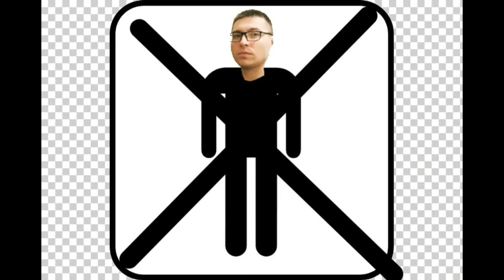BFC новости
Приветствую ребятулички, этот канал будет радовать вас стримами и видио по ЮФС 4 так же видосами на разную игровую тематику , всех приветствую)))